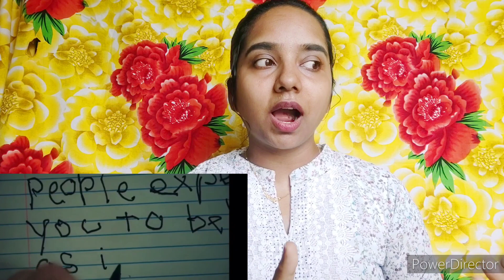ദേഷ്യം ഒരു ദോഷമാവാതിരിക്കാൻ ഈ വീഡിയോ കാണു...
ചില ആളുകളെ കണ്ടിട്ടില്ലേ, എന്തിനും ഏതിനും ദേഷ്യമാണ് അവർക്ക്. ദേഷ്യം വന്നാൽ പറയുന്നതും പ്രവർത്തിക്കുന്നതുമൊന്നും നിയന്ത്രിക്കാൻ കഴിയില്ല. ഈ ദേഷ്യം തന്നെയാണ് പല ബന്ധങ്ങളും തകരുന്നതിന് പിന്നിലെ ഒരു കാരണം. ദേഷ്യം തോന്നുക എന്നത് മനുഷ്യ സഹജമാണ്. എന്നാൽ നിയന്ത്രിക്കാനാവാത്ത വിധം ദേഷ്യം തോന്നുന്നത് അല്പം ശ്രദ്ധ നൽകേണ്ട കാര്യം തന്നെയാണ്. ക്ഷുഭിതരായ ആളുകളിൽ ക്ഷമയുടെ നില വളരെ കുറവാണ്, ഇത് പലപ്പോഴും നിരാശയിൽ നിന്നാണ് ഉണ്ടാകുന്നത്. എന്നാൽ ദേഷ്യത്തിന് മറ്റ് പല കാരണങ്ങളുണ്ടാകാം. മുൻകാലങ്ങളിൽ നിങ്ങൾ അനുഭവിച്ച പ്രശ്‌നങ്ങൾ മൂലമോ, നിങ്ങളുടെ കുടുംബ ചരിത്രം, നിങ്ങൾ ഒരു ആഘാതകരമായ അനുഭവത്തിന് വിധേയനായിട്ടുണ്ടെങ്കിൽ, നഷ്ടം കൈകാര്യം ചെയ്യുകയോ അല്ലെങ്കിൽ ദുഃഖിക്കുകയോ ചെയ്തിട്ടുണ്ടെങ്കിൽ, നിങ്ങളുടെ കോപം അതിന്റെ എല്ലാറ്റിന്റെയും അനന്തരഫലമായിരിക്കാം